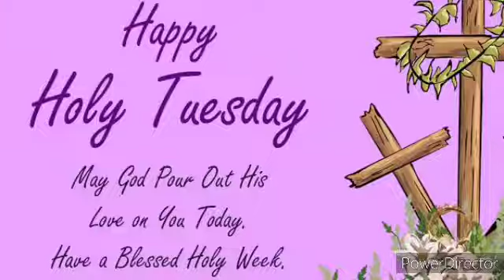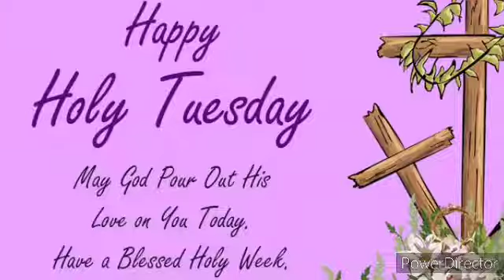Holy Tuesday "கேள்வி நாள்" Message by Dharmadurai.I@wordofgracetoall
Holy Tuesday "கேள்வி நாள்" Message by Dharmadurai.I